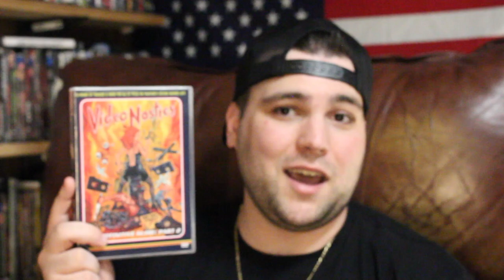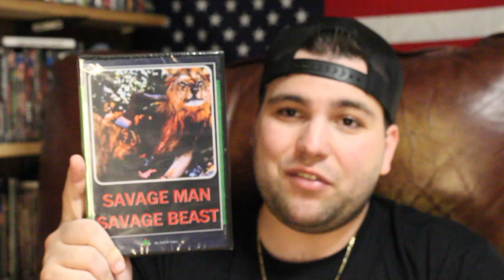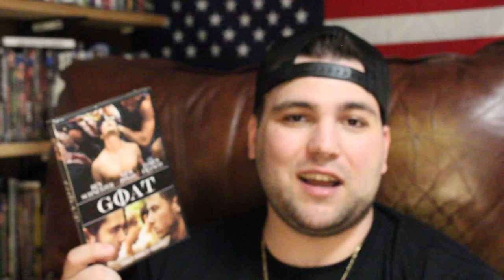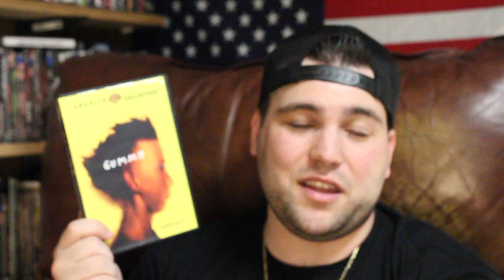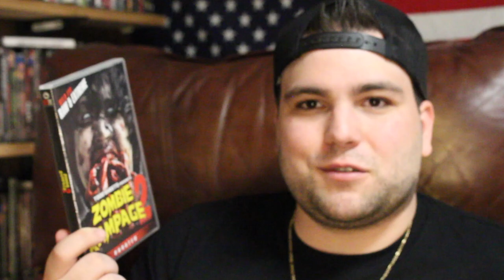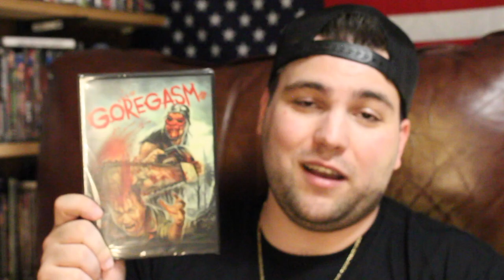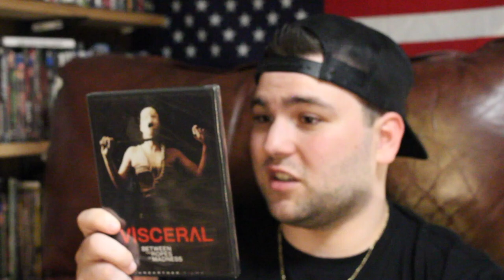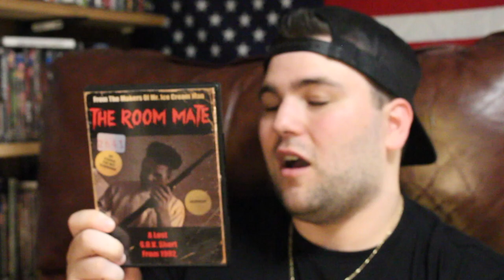My DVD Collection Update (June 2020)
Hey all! In this video I show off all of the DVD's I picked up during the month of June! Enjoy!

Severin Films Release(s):
(00:57) Video Nasties The Defenitive Guide: Part 2

IFC Uncut Release(s):
(02:01) This Film is Not Yet Rated

Blue Underground Release(s):
(02:56) Mondo Cane

Mr. Fat-W Video Release(s):
(03:43) Savage Man Savage Beast

Lionsgate Release(s):
(04:15) Cabin Fever 2: Spring Fever

Paramount Pictures Release(s):
(05:29) Goat

Wavelength Entertainment Release(s):
(06:40) The Last Broadcast

Warner Archive Collection Release(s):
(07:25) Gummo

TLA Releasing Release(s):
(08:20) Suicide Club

Rough Pictures Release(s):
(08:47) Kill the Scream Queen

Wild Eye Releasing Release(s):
(09:23) Danger God
(10:07) Invasion of the Scream Queens
(10:51) Zombie Rampage 2
(11:59) Sleepless Nights
(12:35) Goregasm

Massacre Video Release(s):
(12:53) Woman's Flesh: My Red Guts
(13:14) Tumbling Doll of Flesh
(13:26) 555

Unearthed Films Release(s):
(14:03) Bone Sickness
(14:20) Nails
(15:01) Visceral

SOVHorror.com Release(s)
(15:34)
-Metal Noir
-Purveyors of Blood
-Death O'Lantern
-Die-B-Que
-The Dingleberry's
-An Evening With My Great Aunt Bedilla
-Happy Helladays
-Stoinky Beach
-The Room Mate